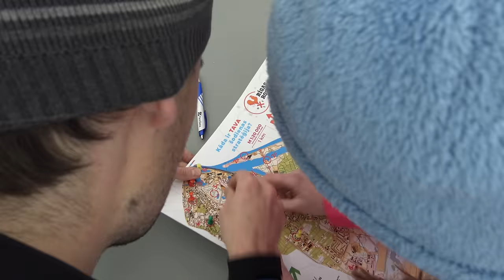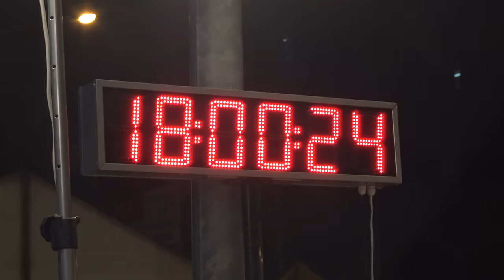Rīgas rogainings - 21/11/2015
Sestdien, 21.novembrī, pie tirdzniecības centra "Rīga Plaza" noritējis trešais Rīgas rogainings, kas tūkstotim orientēšanās piekritēju un atbalstītāju piedāvājis iepazīt Rīgas nostūrus Āgenskalnā, Ziepniekkalnā un tālākos galvaspilsētas rajonos. Sešu stundu distancē uzvaru izcīnīja spēcīgā igauņu komanda “KARVAJALAD”, bet pavasara un rudens Rīgas rogainingu kopvērtējumā 2015.gadā uzvaras stratēģiju bija izvēlējusies komanda "Īsāk sakot, būs grūti!", kuras sastāvā startēja Zigmunds Bībers no Ulbrokas un Andris Ronimoiss no Rīgas. Vairāk info